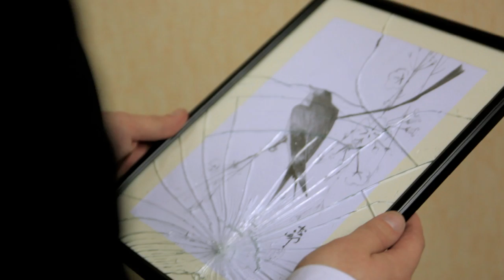Crisis Management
Crisis Management is our entry for the Kermode and Mayo film competition 'Well Done U'. It is a 2 minute short film, designed to meet the criteria for a U certificate film rating.

Update: Crisis Management has been awarded joint runner up in the first Well Done U competition.

The film was shot on a Canon 600d over a period of 3 days.

The track used is Angry Ophelia's Song by Donnie Drost.